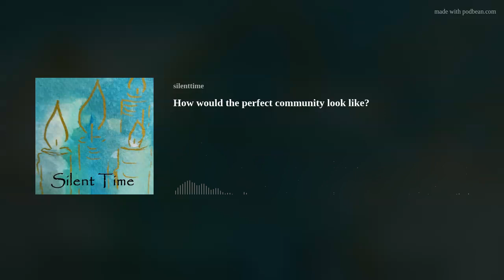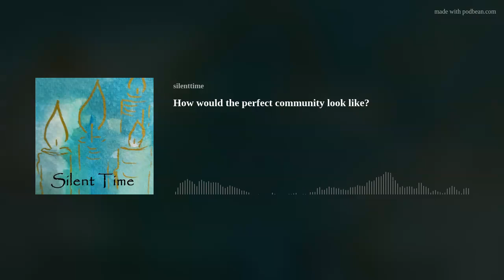How would the perfect community look like?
How would people need to act in families, societies and in politics?
Beyond the obvious answers there is an important background concept.